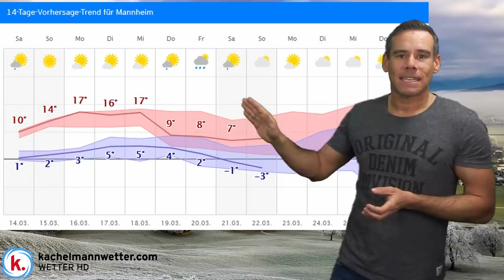Nach mildem Frühlingswetter Kaltlufteinbruch möglich